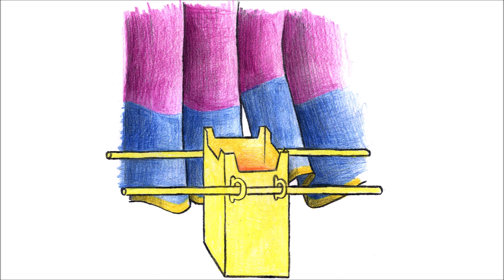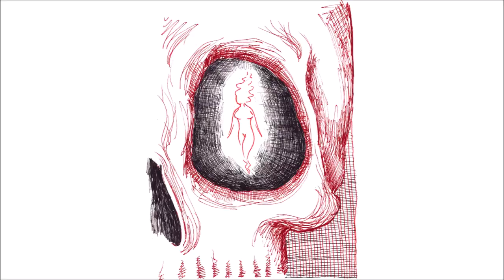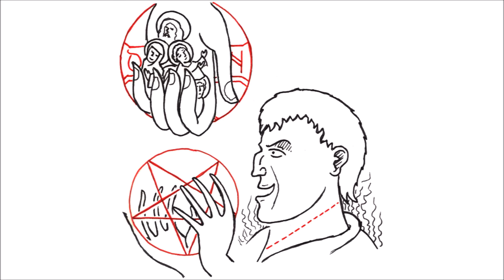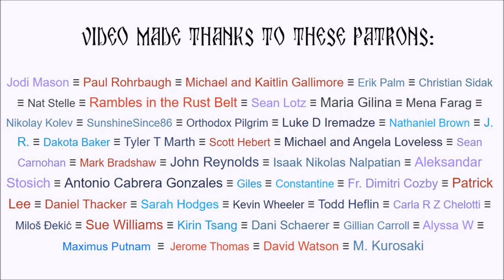Siblings I - Bible Illustrated Music Theme